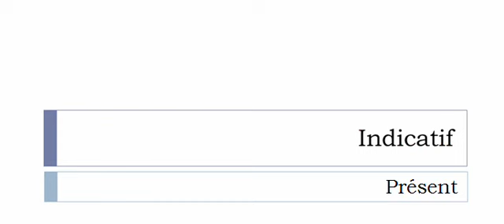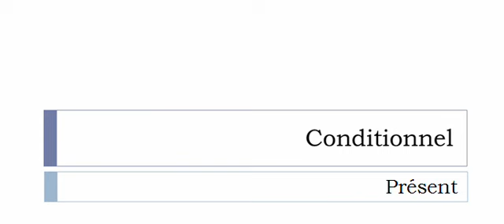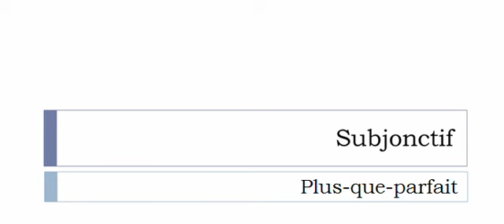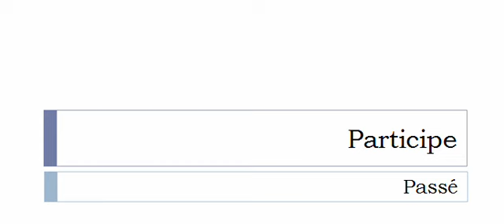Imparare il francese = Coniugazione = Imager